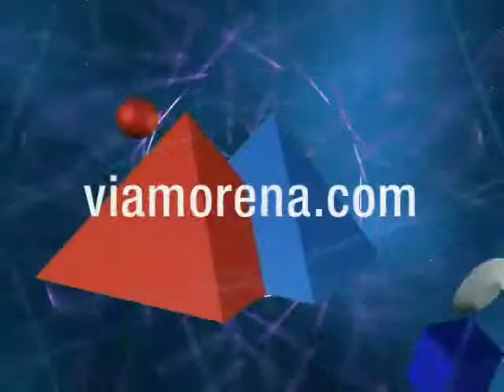CampoGrande 110 anos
Música de homenagem a Campo Grande (Estado do Pantanal) no seu 110o. aniversário de emancipação, 26 de agosto de 2009.